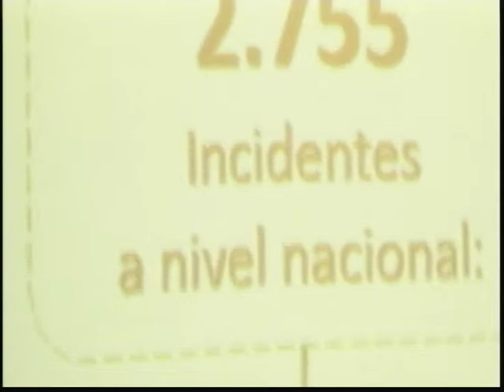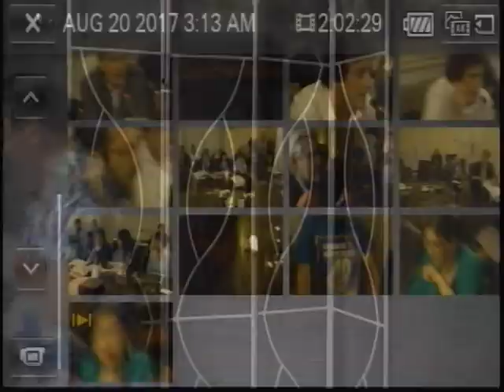EL CIUDADANO CHAVEZ cap. 115 "DERECHOS HUMANOS"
Jorge no lleva a la papa misma  con los derechos y las respuestas a General Rosas , en las comisiones.
programa emitido y grabado en vivo desde los estudios de Peñalolen tv, canal 8 el 9 de noviembre 2019